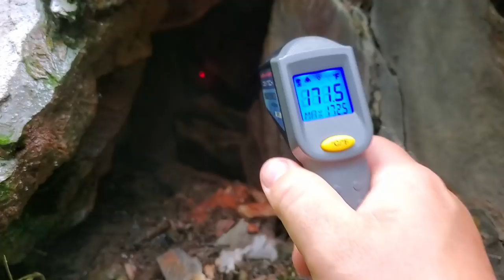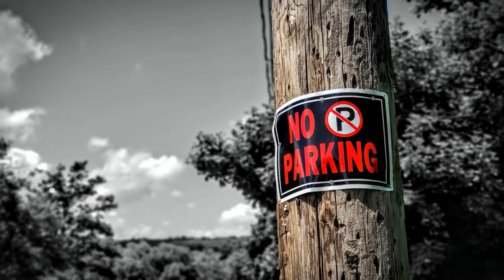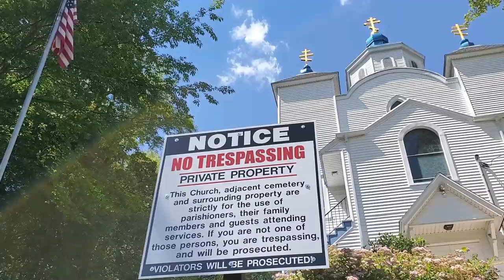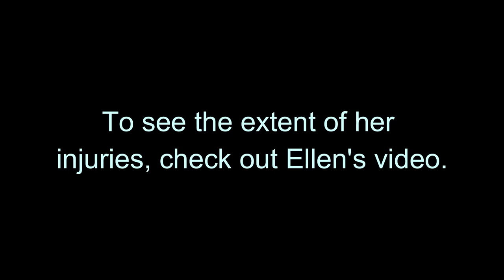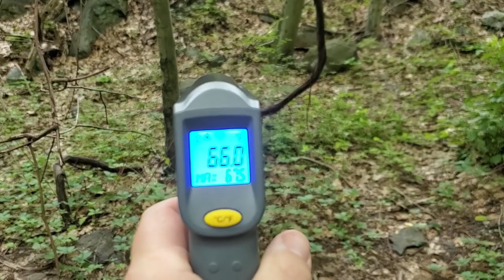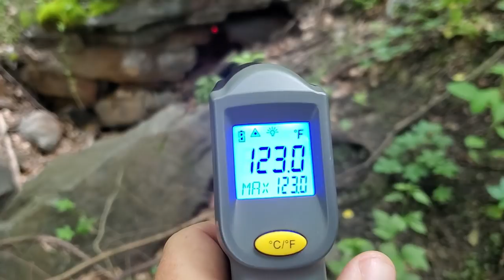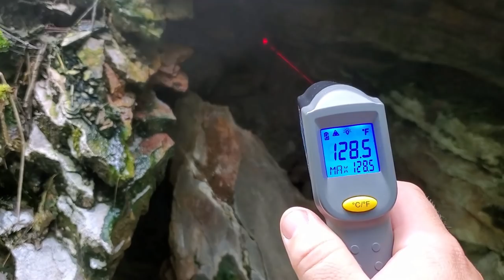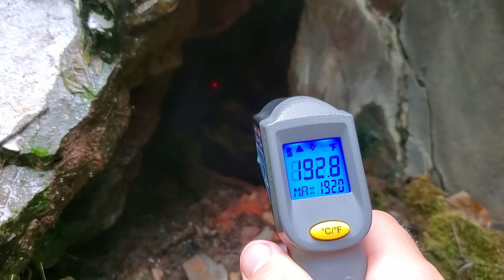CENTRALIA PENNSYLVANIA - Latest Update On Graffiti Highway / July 2020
The town of Centralia Pennsylvania has been the topic of controversy earlier this year. The main issue was the burial of "Graffiti Highway". Many rumors were spread and I actually visited Centralia when that was announced to document the progress. When I visited, only part of the hwy was buried. Today I return once again to see what changes have been made and to see how the town has changed with visitors. I also didn't come along, I brough The Retromantic so she can witness the world famous town with her own eyes. So come along with us as we see how the The town that once was, looks today in June of 2020. Enjoy

►Business mail:
JPVideos

Equipment
►Smartphone Rig
►Wireless Mic